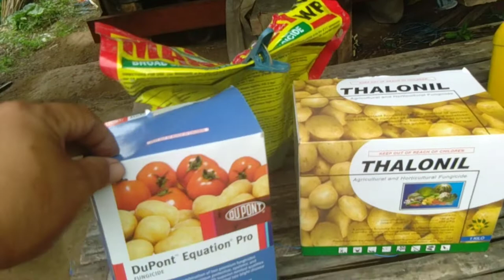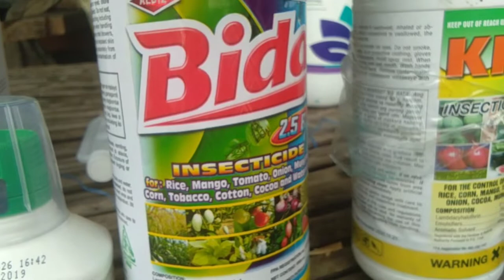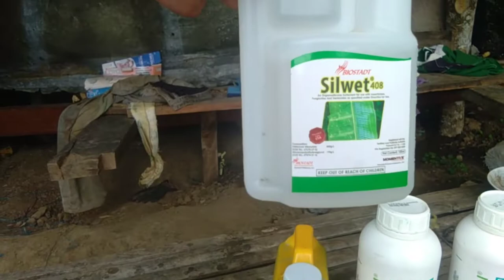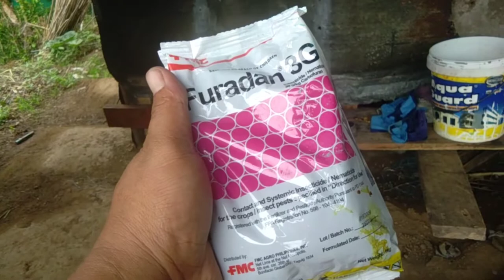Insecticide,fungicide and foliar fertilizer recommended in vegetable farming.